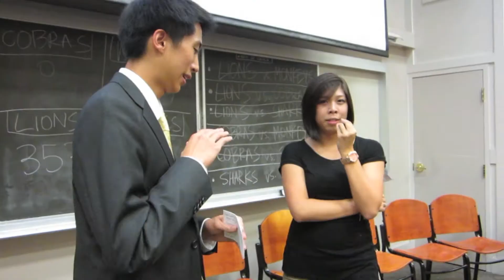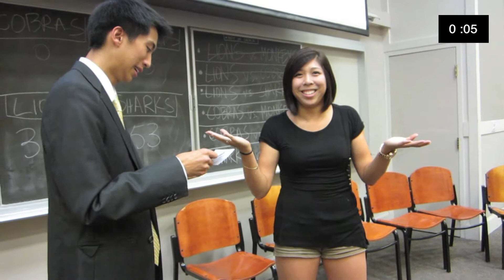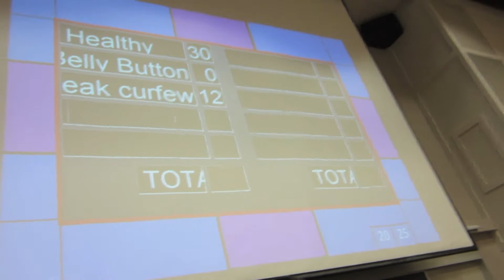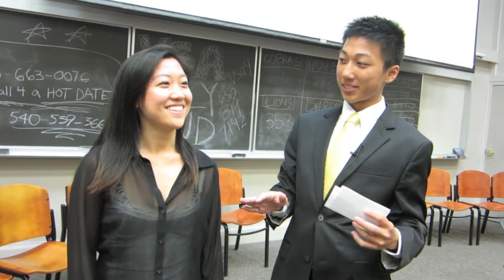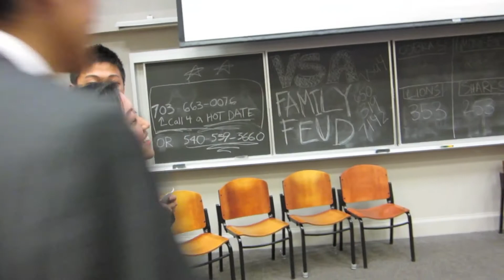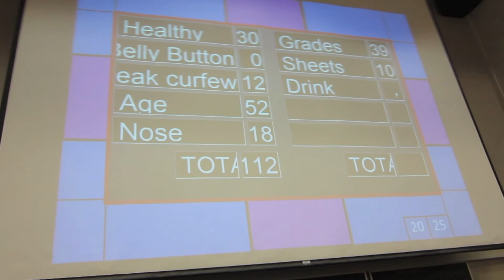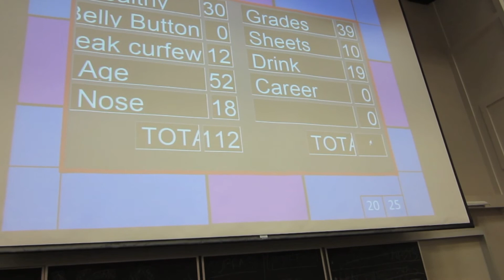Family Feud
Fast Money round of VSA@UVA's Fall Family Week version of Family Feud